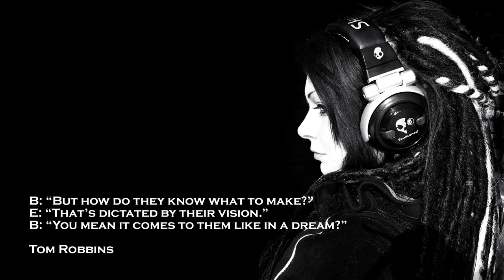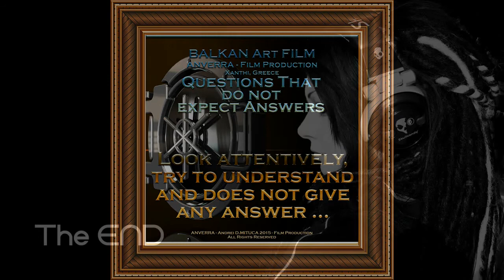AF 2017 - Alex MASON - The MINOR EMOTION...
ANVERRA FILM 2024
presents
an Andrei D.MITUCA film
Alex MASON - The MINOR EMOTION...